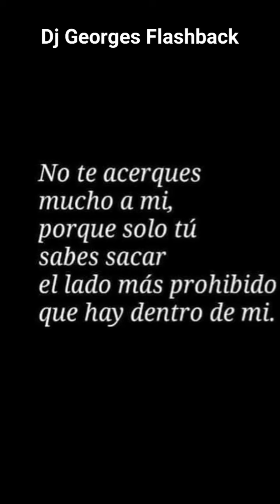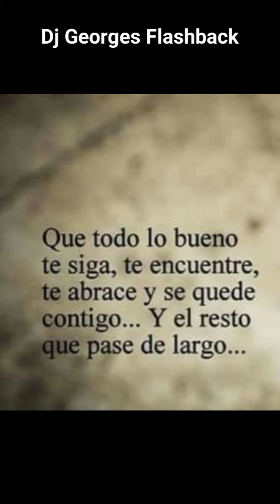Yo te amo a ti 🌎 Frases y Reflexiones 🧲 Producciones MICV ♾️ Dj Georges Flashback